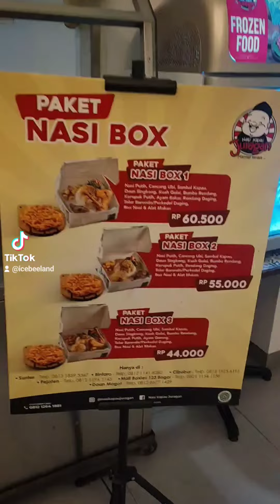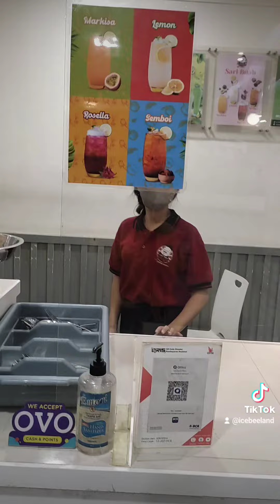Nasi Kapau Juragan di Sunter Agung - suka sama tempat bersih dan Rasanya oke jugaaaaaa